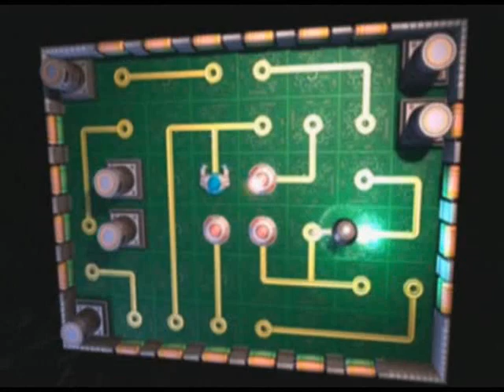Let's Play Ratchet & Clank: Tools of Descruction - Part 47 - You Know The Drill